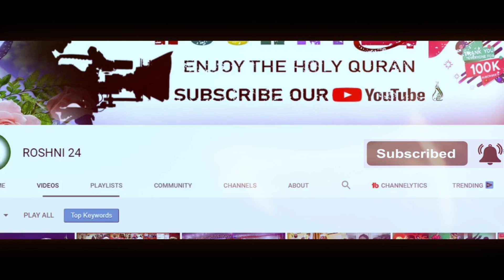১৪ই ফেব্রুয়ারী ভালোবাসা দিবসে চমৎকার কিছু কথা আমির হামজার কন্ঠে মুফতি আবু বকর সিদ্দিক সালেহী ঢাকা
১৪ই ফেব্রুয়ারী ভালোবাসা দিবসে চমৎকার কিছু কথা আমির হামজার কন্ঠে মুফতি আবু বকর সিদ্দিক সালেহী ঢাকা

✔ Speech Negotiator : Mufti Abu Bokkor siddik salehi Dhaka
© Production & Label : Roshni 24
আলোচক  :  মুফতী আবু বকর সিদ্দিক সালেহী ঢাকা

⏬Album  List⏬

⭐ জুমার বয়ান
⭐ ওয়াজ মাহফিল
⭐ কেরাত মাহফিল
⭐ সাংস্কৃতিক অনুষ্ঠান